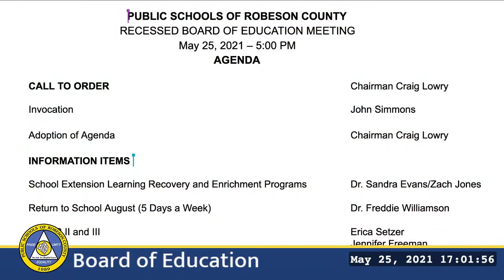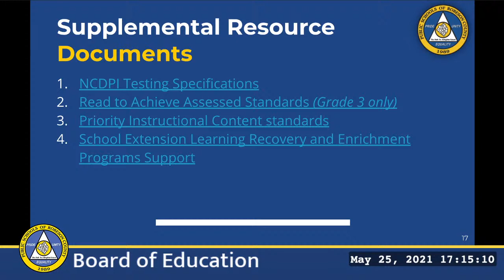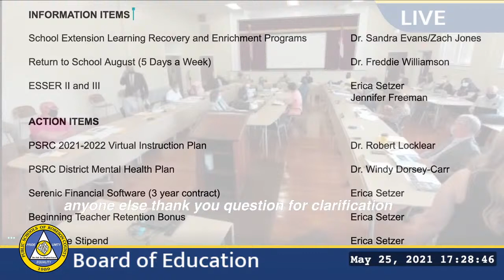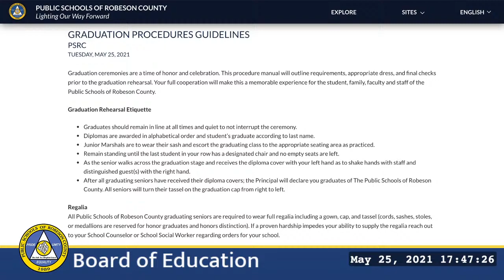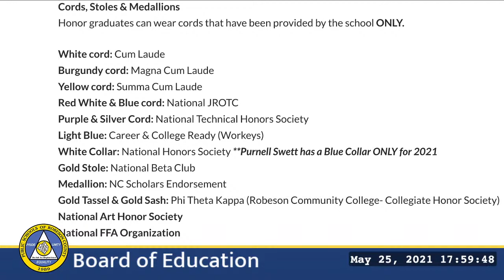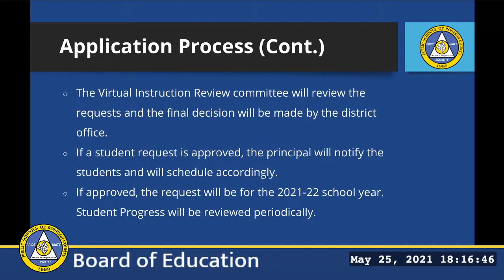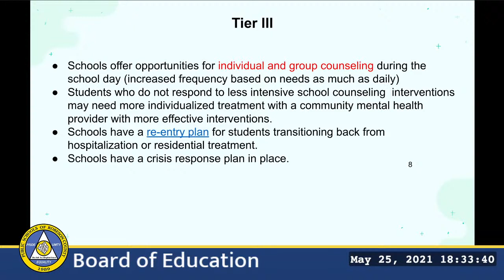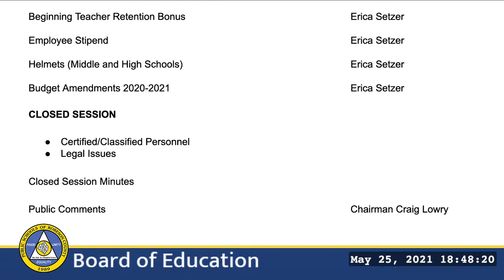Reconvened PSRC Board of Education Meeting: 5/25/21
Due to COVID-19 public health concerns and social distancing restrictions, the public is prohibited from physically attending the meeting. As a result, the meeting will be conducted by electronic means. Members of the public will be able to observe the meeting by viewing a live stream broadcast via YouTube.

The Board encourages citizens to share their ideas, opinions, raise questions, concerns or compliments. If you wish to contribute, please complete this form. Public Comments will be submitted along with other documentation digitally for Board Members to review.

Members of the Board will not respond to Public Comment. Instead, issues may be recorded and may be referred to the proper personnel for follow-­up.